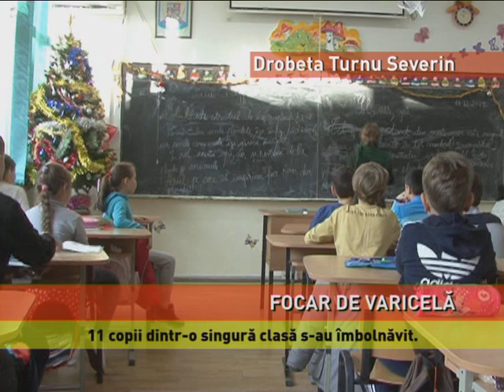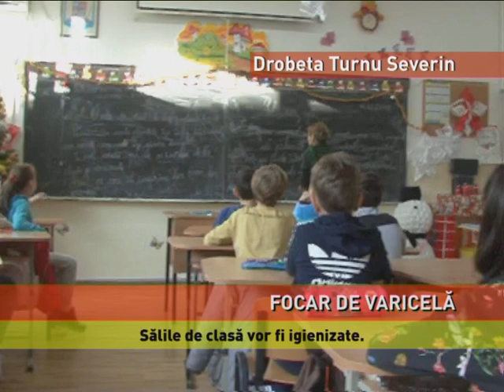Focar de varicelă, într-o școală din Drobeta Turnu Severin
Alertă la Colegiul Pedagogic Ștefan Odobleja din Drobeta Turnu Severin, unde 11 copii dintr-o clasă pregătitoare s-au îmbolnăvit de varicelă, în ultimele două luni. Cursurile au fost suspendate, iar copiii au fost trimiși acasă.